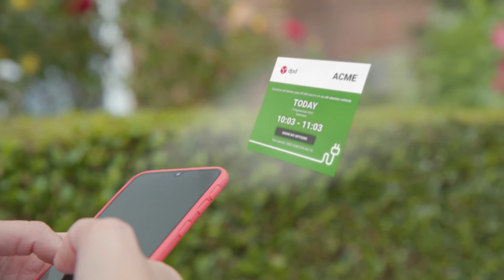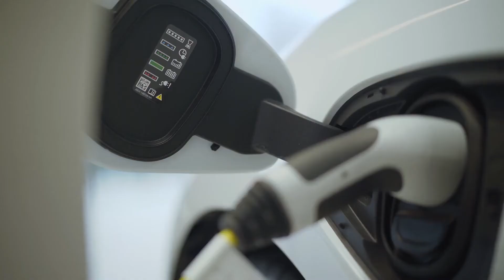Driving electric with DPD: the transformative power of electric delivery vans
Svetlana Karova is one of 500 electric DPD drivers who contribute to an annual potential CO2 saving of more than 5,000 tonnes. Energy Superhub Oxford will make it easier for more delivery drivers to make the switch and recharge on the move.